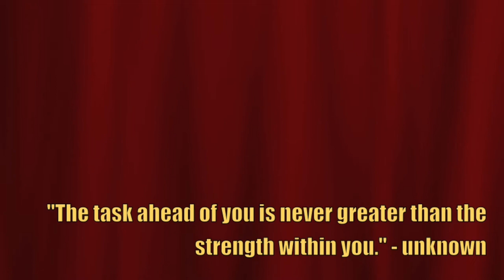Monsignor Donovan Cross Country 2012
This is a compilation of pictures and video from the 2012 cross country season